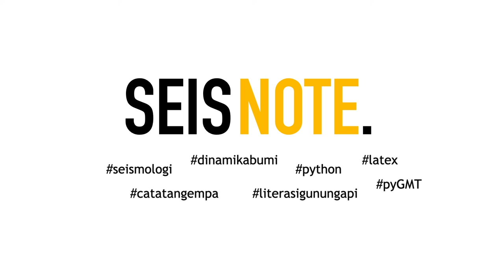Gempa Bengkulu (M5,5) | 8 Maret 2021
Gempa terjadi pada 08 Maret 2021, pukul 19:56:35 WIB di Bengkulu.
Magnitudo gempa adalah 5,5 dan kedalaman sumber gempa 38 km (BMKG).
Pusat gempa berada di laut sekitar 149 km Baratdaya Bengkulu.
Gempa ini terpicu oleh adanya aktivitas sesar naik.